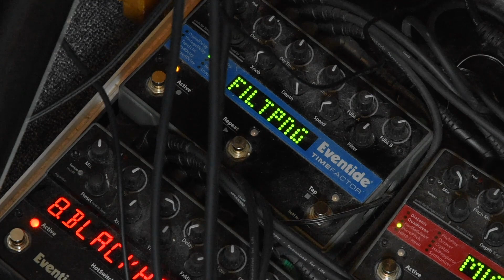The Making of 'Every Word' (feat. Kerry Leva) with Matt Lange